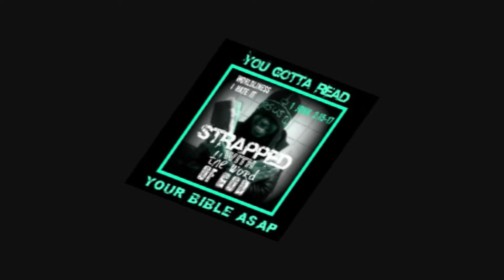They Hated Jesus Christ before they hated you Vol 5